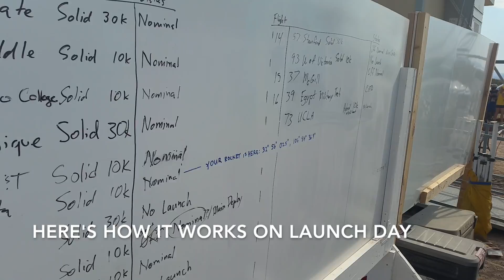Spaceport America Cup 2017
Watch as collegiate engineers from around the country gather in New Mexico for rocket-launching showdown over the desert skies.